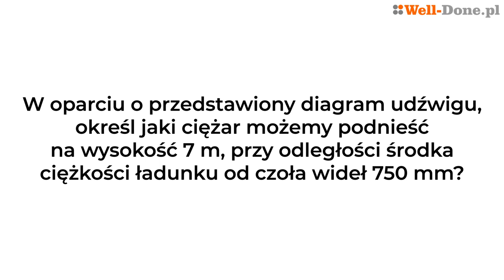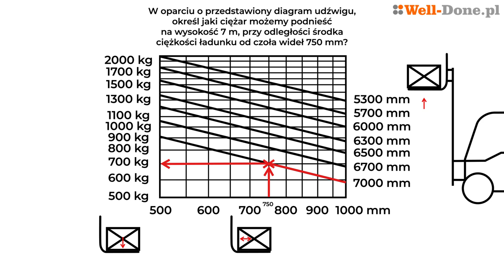Diagram redukcji udźwigu 1. Egzamin UDT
Jak odczytać diagram udźwigu wózka widłowego?